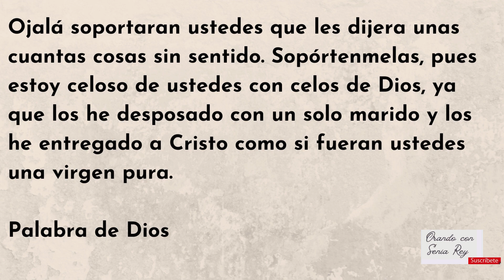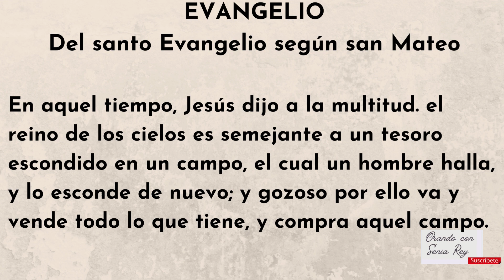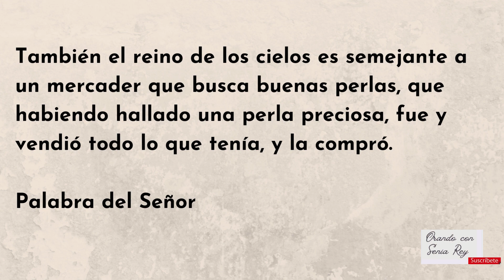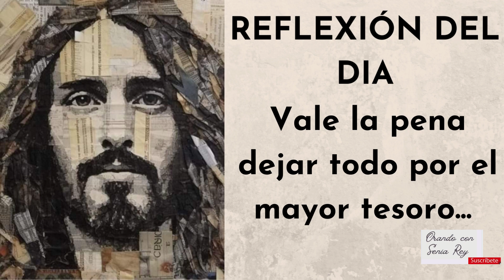30 de agosto 2023 "lectura, salmo, evangelio y reflexión de la misa diaria"